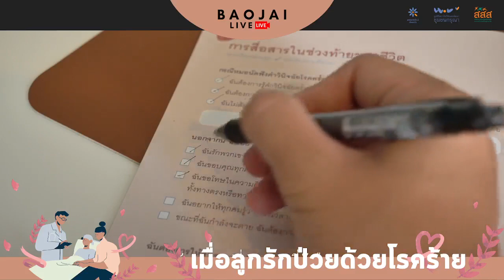[เบาใจ Live] เมื่อลูกรักป่วยด้วยโรคร้าย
เมื่อลูกรักป่วยด้วยโรคร้าย เป็นความจริงที่ยากจะยอมรับสำหรับพ่อแม่ ผู้ปกครอง

แต่ความเป็นโรคไม่เลือกวัยว่าเป็นเด็กจะป่วยไม่ได้ เมื่อโรคร้ายมาเยือน การดูแลและวางแผนดูแลชีวิตของเขาในระยะนั้นจึงสำคัญ

มาฟังเรื่องราวประสบการณ์การดูแลเด็กๆที่เจ็บป่วยด้วยโรคร้ายแรง การรับมือของพ่อแม่ ตลอดจนการยอมรับและดูแลความสูญเสียที่เกิดขึ้น
โดย
ผศ.พญ.กวิวัณณ์ วีรกุล
อดีตประธานศูนย์กุมารบริรักษ์ และศูนย์บริรักษ์ศิริราช

ภัสน์วจี ศรีสุวรรณ์
นักเขียน บรรณาธิการ